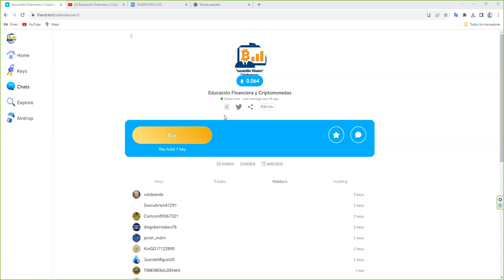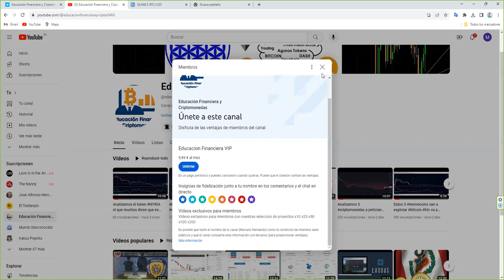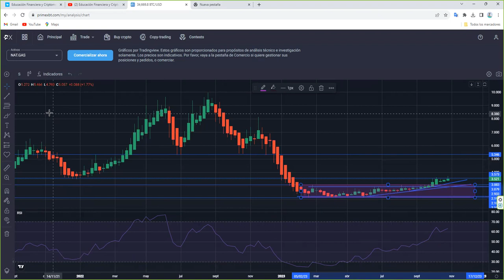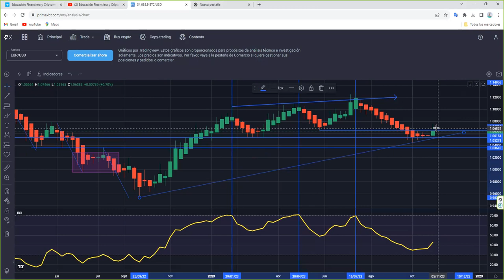Hay dos materiasprimas que tienen muy buena pinta desde hace tiempo